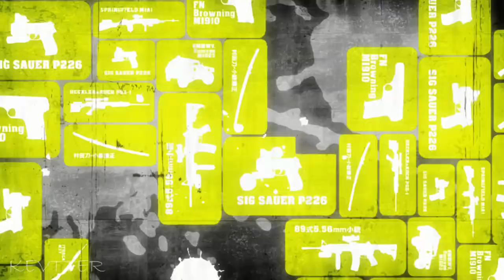Highschool of the Dead AMV [ Walkers VIP ]